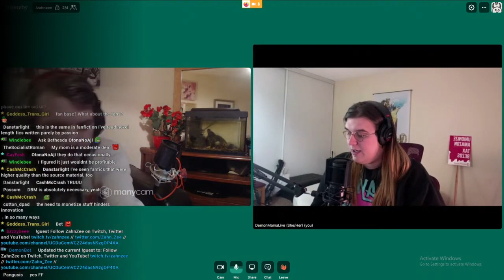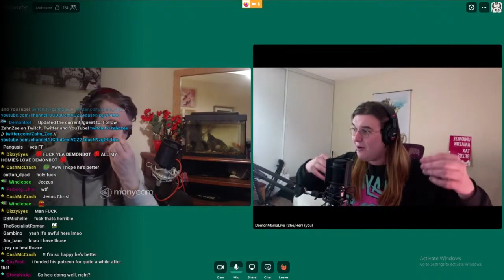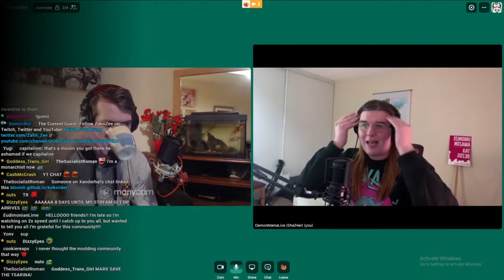MAMA MIND SCAN - Long Form Conversation with Irish Republican Socialist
What an incredible conversation!  @ZahnZee and Mama go deep on her views and beliefs.  If you like cozy fireside political chats, this is the video for you!  Plus, you'll get to know a little more about Mama's beliefs!